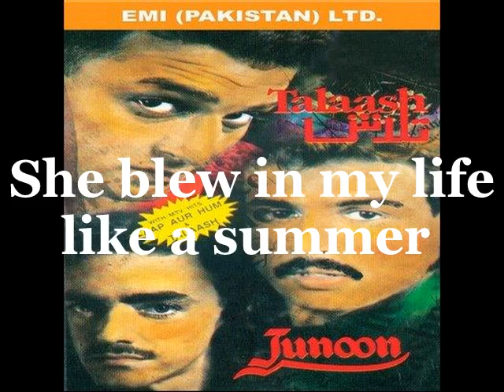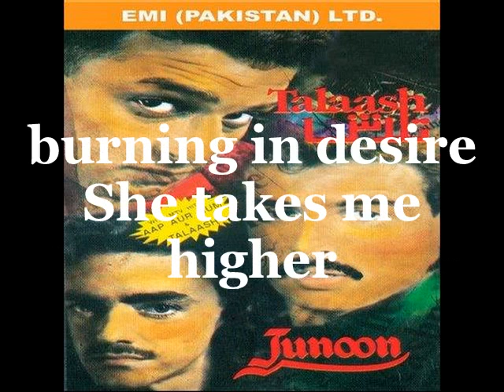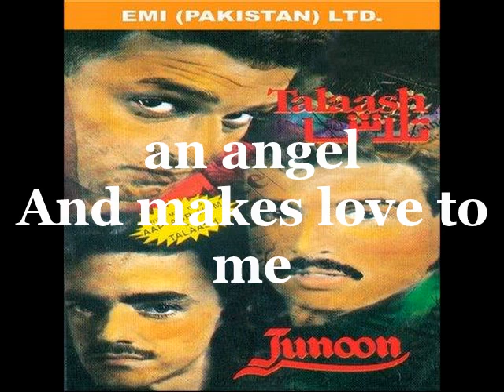Junoon-Lady Magic (with lyrics karaoke) [HQ]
Junoon Released Their 'Talaash' Album In 1992. Recorded At Studio & Sound Studios, Karachi 1992. Produced By Salman Ahmad & Brian O' Connell. The Biggest Rock Band Of Asia. The Inventors Of Sufi Rock. U2 Of Asia. We Want U Back.